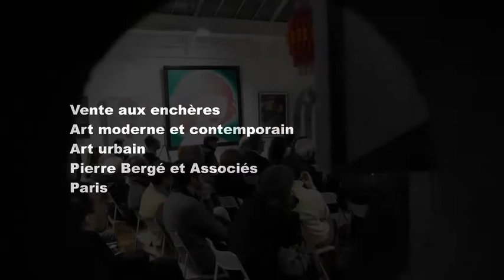Vente aux enchères - Art moderne et contemporain - Art urbain - Pierre Bergé et Associés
date de la vente / date of the auction
Jeudi 12 décembre 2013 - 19 heures
December, Thursday 12th 2013 at 7:00 pm

Atelier Richelieu
60, rue de Richelieu 75002 Paris

Pierre Bergé
Président

Antoine Godeau
Vice-président

Commissaire Priseur
Olivier Ségot

Administrateur
Raymond de Nicolay